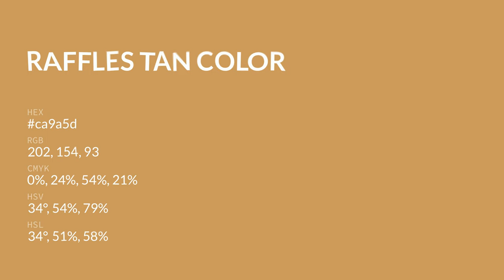Raffles Tan color ca9a5d hex color - Yellow color - Cool color ca9a5d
What color is Raffles Tan ? ca9a5d hex color - Yellow color - Cool color ca9a5d

Hex ca9a5d Color Code is also known as Raffles Tan color.

Hex ca9a5d Color code in RGB color code model is created after adding 79.22% red color, 60.39% green color and 36.47% blue color.
Hex ca9a5d Color code in CMYK color (process color) code model is generated after subtraction of 0% cyan, 23% magenta, 53% yellow and 20% black.